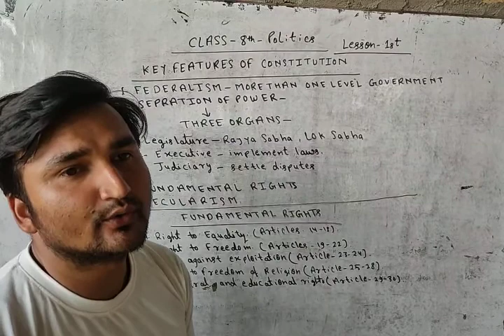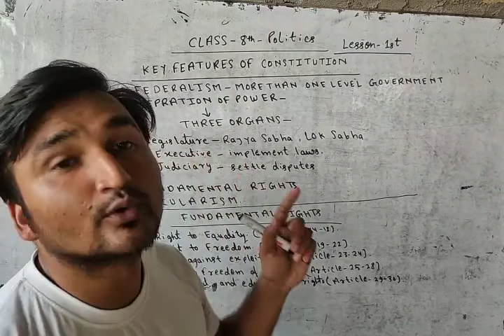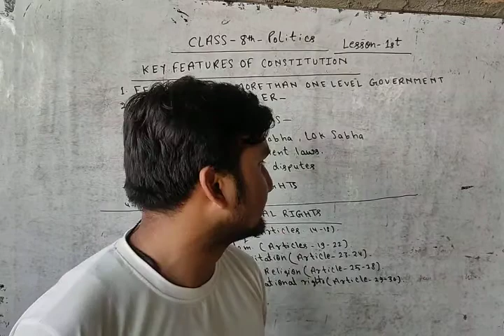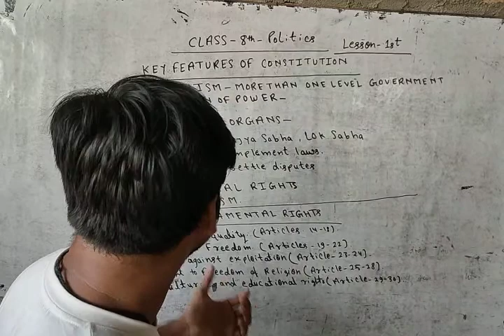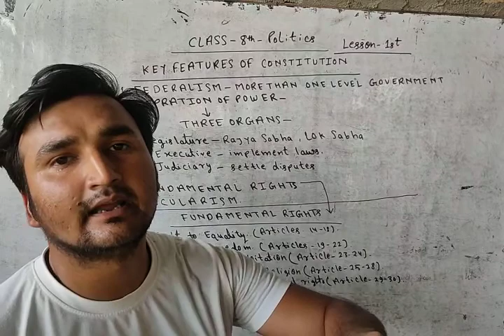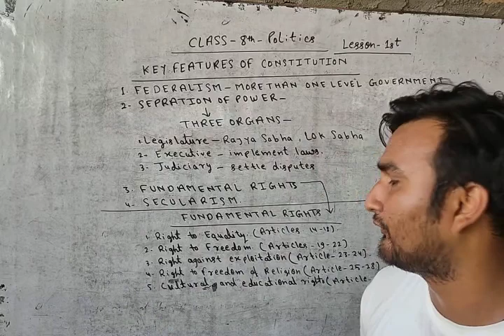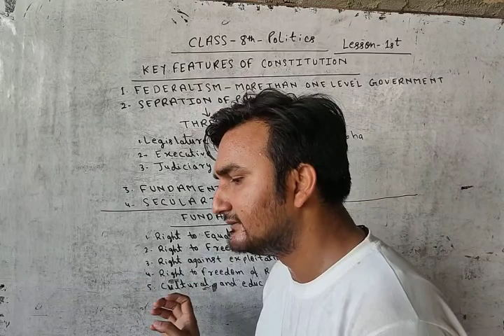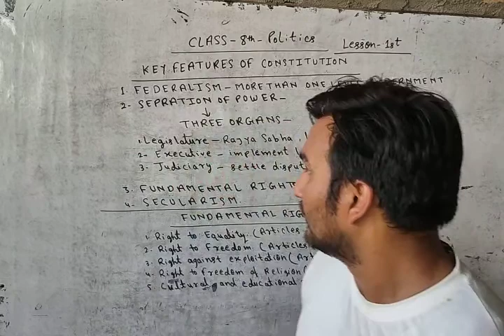Social Studies( class - 8th ) by Shahabaz khan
Chapter - Our Constitution